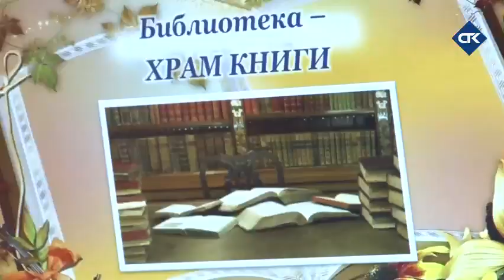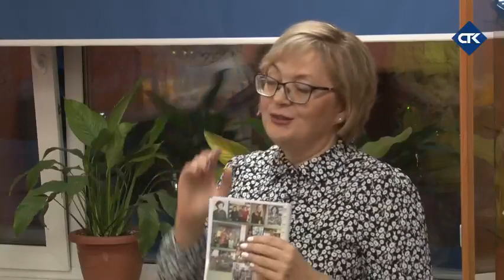Юбилей Североморской городской библиотеки-филиала №1 имени Е. Гулидова